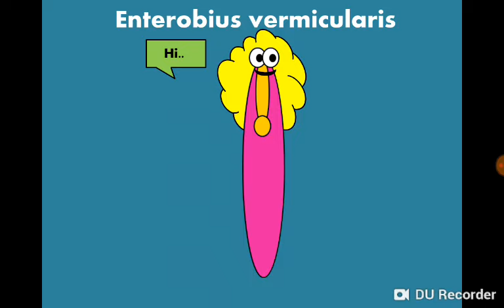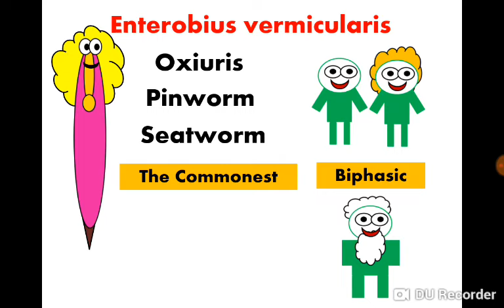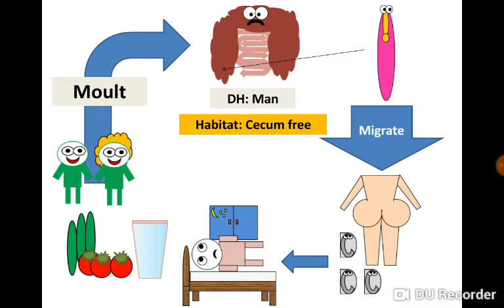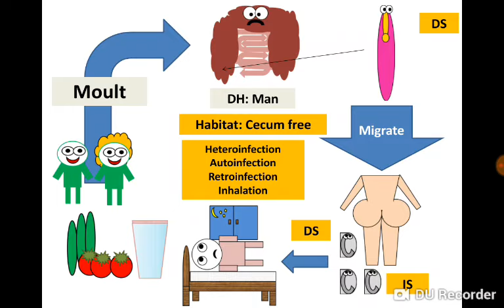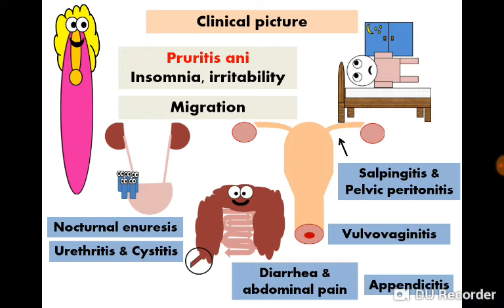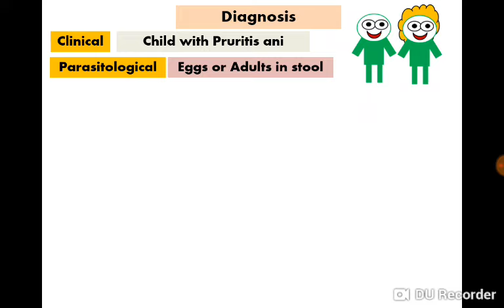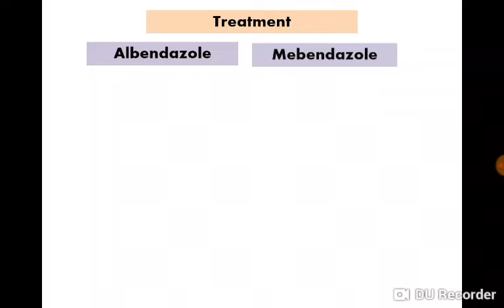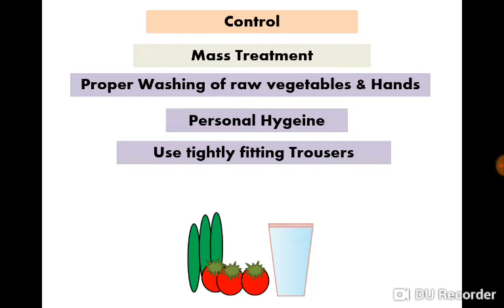Enterobius vermicularis (Pinworm - Oxyuris) الدودة الدبوسية